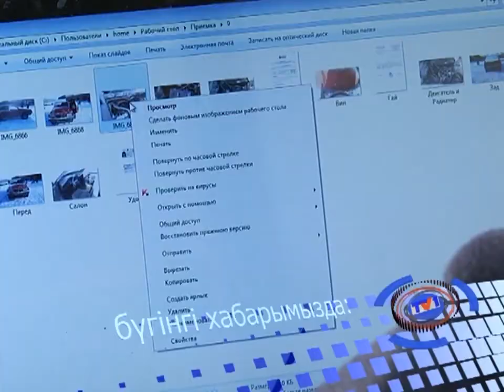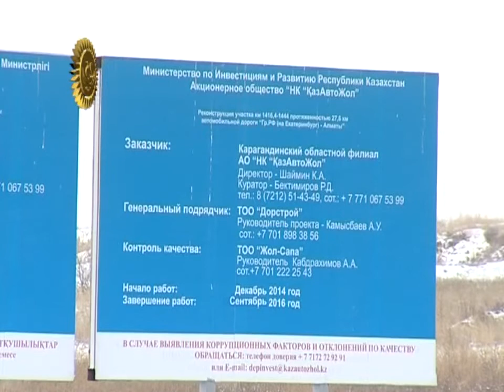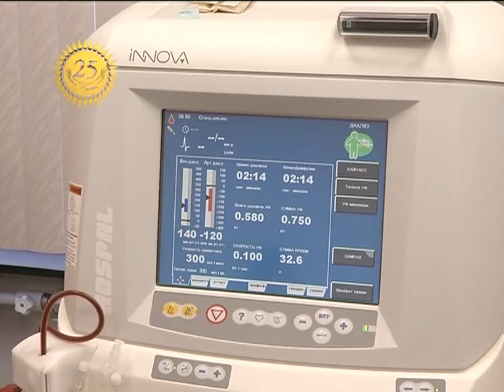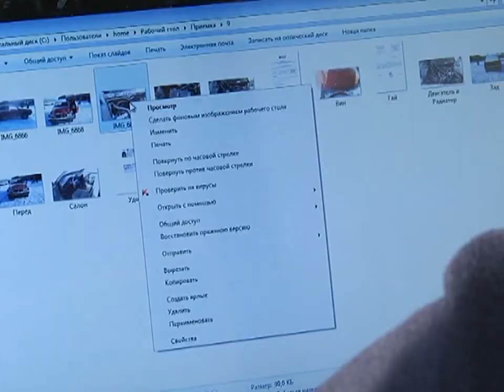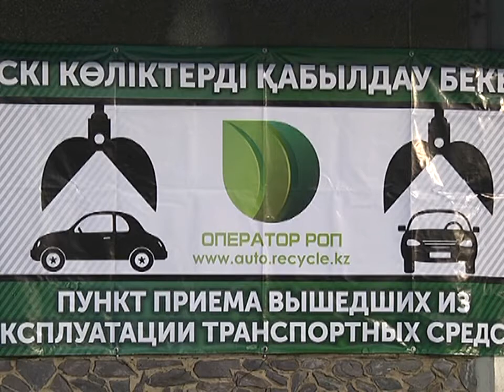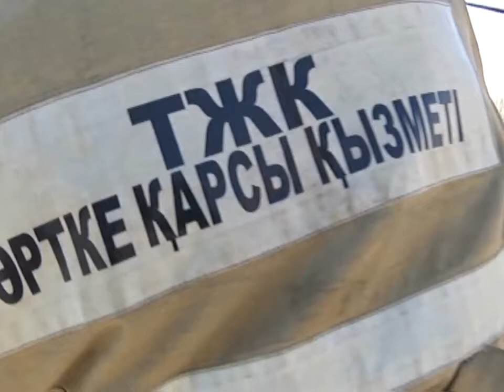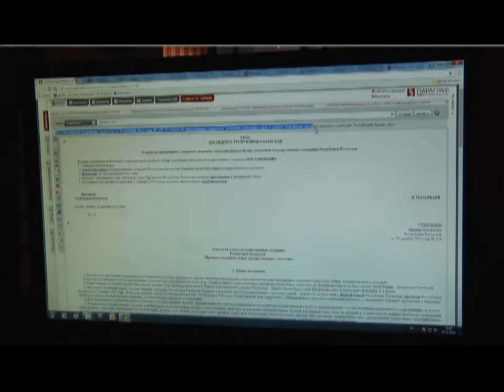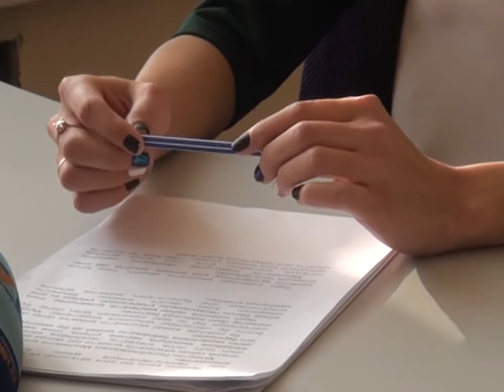07/12/2016 - Бірінші Қарағанды телеарнасының жаңалықтары